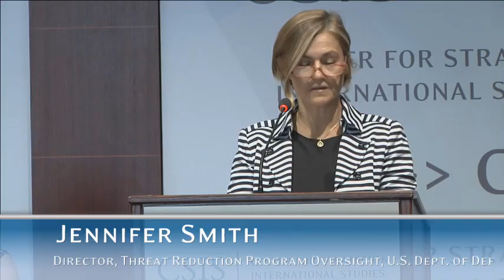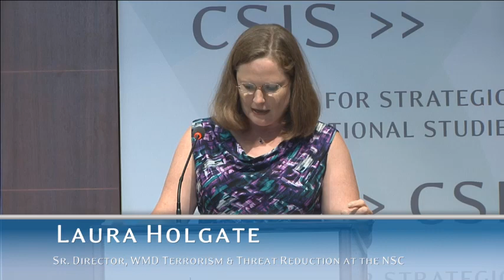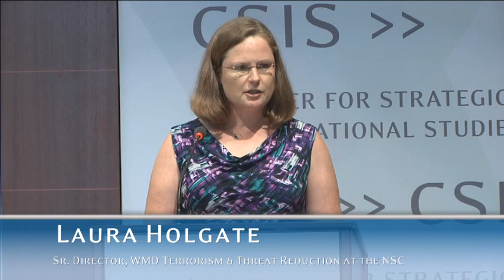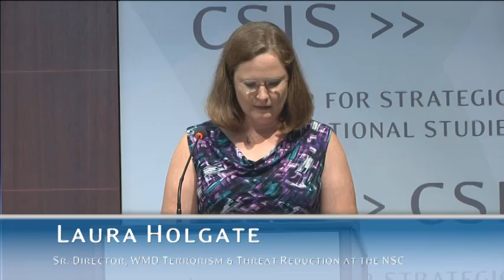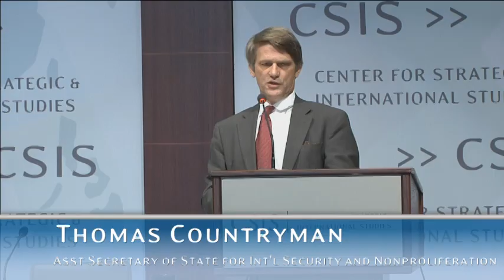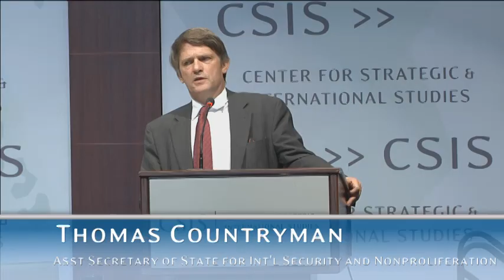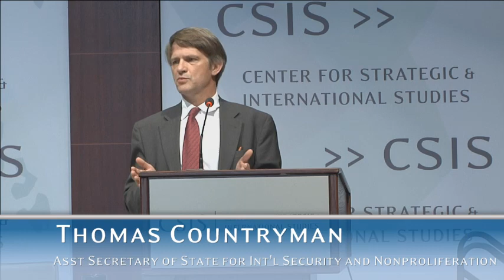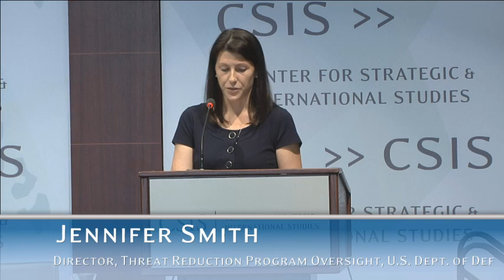Destroying Syria’s Chemical Weapons: One Year Later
Among the many atrocities of the Syrian civil war, the use of chemical weapons stands out as particularly brutal. The Assad regime's accession to the Chemical Weapons Convention last year and the subsequent destruction of its declared chemical arsenal has helped reduce the risk of chemical weapons use again in that region. Destroying that arsenal quickly, securely and safely in a war-torn country, however, presented huge challenges. The U.S. role in mobilizing and coordinating the international response, as well as in the operational destruction of hundreds of tons of dangerous chemicals aboard the U.S. M/V Cape Ray, was a key factor in the success of the operation. Please join us on September 10th as we look at how the United States helped rid Syria of chemical weapons and the lessons learned.